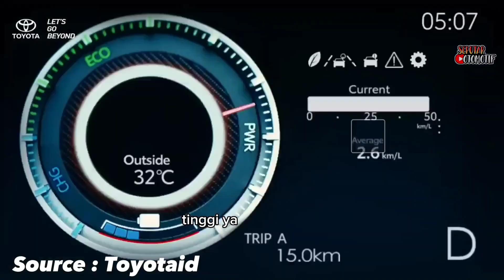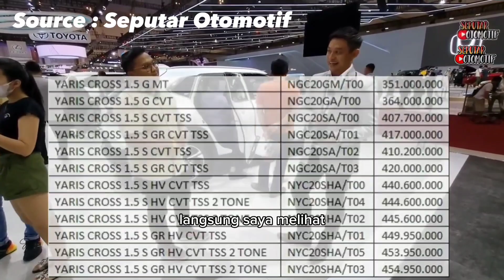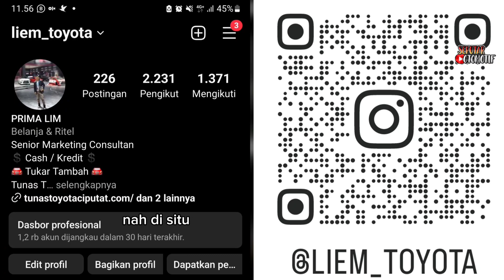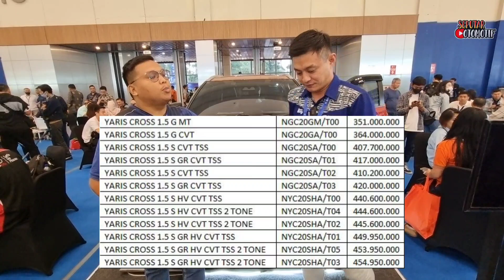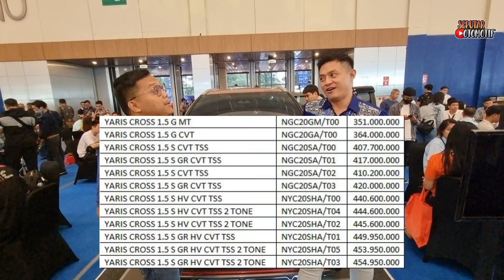OBRAL TOYOTA DISKON 50 JUTA ⁉️ PROMO KREDIT TANPA DP CICILAN 1 JUTAAN BURUAN ‼️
Welcome back to Seputar otomotif. TOYOTAOBRAL TOYOTA DISKON 50 JUTA ⁉️ PROMO KREDIT TANPA DP CICILAN 1 JUTAAN BURUAN ‼️. Tonton juga Mobil Murah

Promo Pembelian Toyota
1. DP TERMURAH Se-Indonesia Raya
2. BISA CICILAN MURAH
3. BISA KREDIT SYARIAH
4. BUNGA MURAH
5. Tuker Tambah All Merk
6. Bisa Se-Indonesia

Pricelist / Harga Toyota Avanza Veloz*
Avanza 1.3 E MT 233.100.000
Avanza 1.3 E CVT 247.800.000
Avanza 1.5 G MT 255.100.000
Avanza 1.5 G CVT 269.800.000
Avanza 1.5 G CVT TSS 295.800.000

Kontak Marketing TOYOTA :
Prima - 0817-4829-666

toyota new avanza veloz 1.5 a.t black mica 2022
toyota new avanza veloz 1.5 a.t black market 2022
lexus new toyota avanza steel veloz all new cars
my new white toyota avanza veloz car dd 888
dj terbaru viral tik tok sound toyota veloz avanza